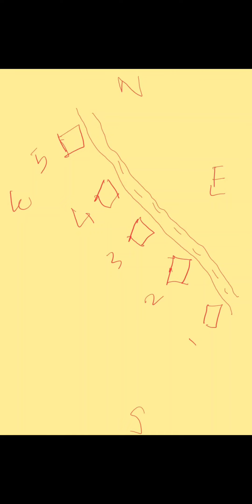வடமேற்கு நோக்கிப் பாயும் நீரோடைகளினால் உள்ள தீமைகள்|Rain water from your house went northwest vastu